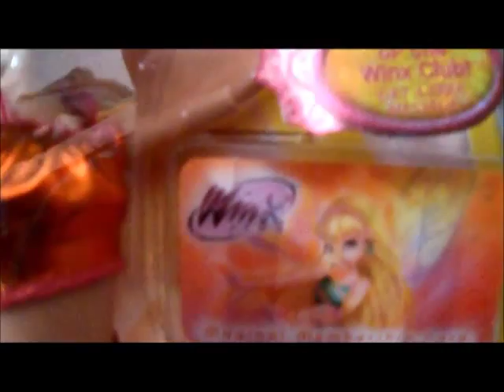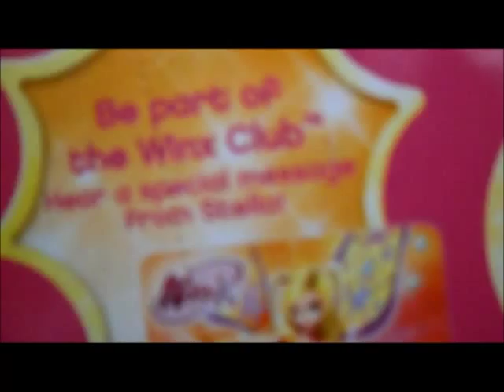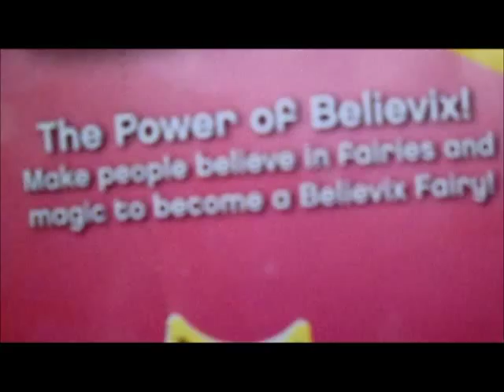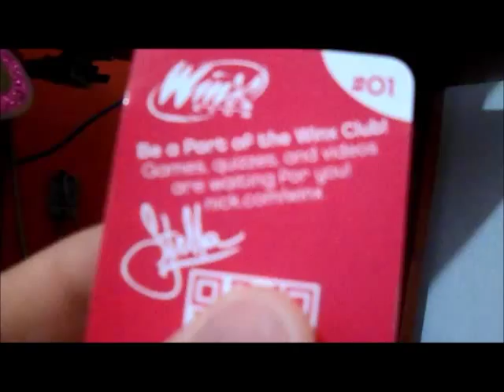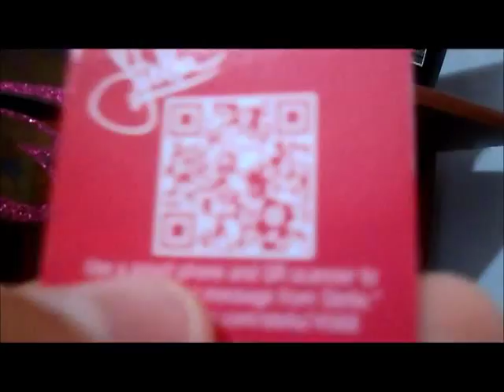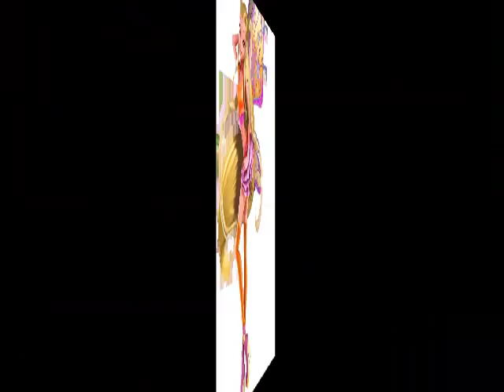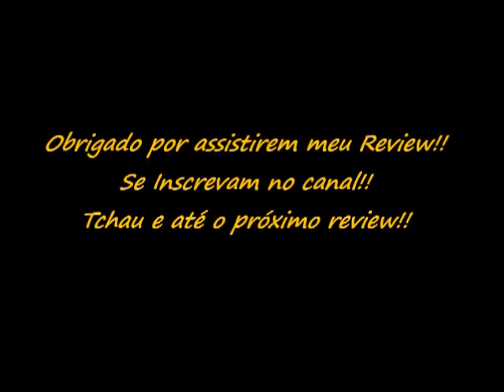Review Winx Club Doll Stella Believix Jakks Pacific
Review dessa linda fadinha do Sol Brilhante!! da Empresa Jacks Pacific